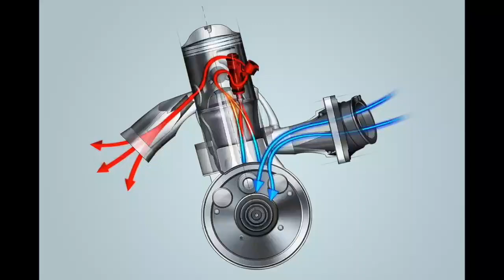CABUTAN BERTUAH SEMPENA 10K SUBSCRIBER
seperti yang dijanjikan maka aku buat cabutan bertuah ni..

bermula harini 16 Feb 2021 sampai 21 Feb 2021 saja tempoh untuk korang join.